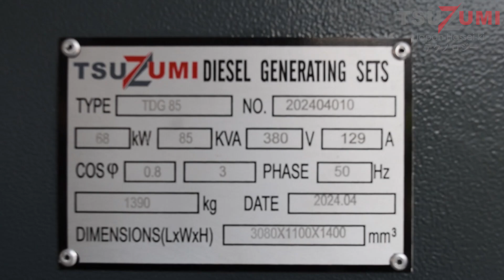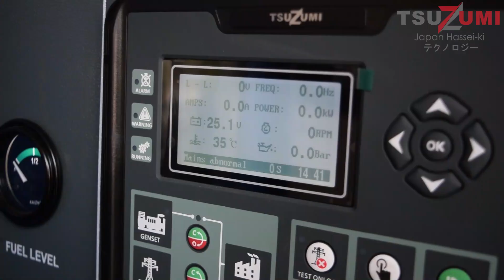Step by Step Proses Komisioning Genset Tsuzumi TDG 85KVA | Kinerja Jadi Maksimal dan Optimal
Tes komisioning adalah proses penting untuk memastikan bahwa suatu peralatan atau sistem, dalam hal ini genset, telah terpasang dan berfungsi dengan benar sesuai dengan spesifikasi yang ditentukan. Pada genset, tes komisioning bertujuan untuk memverifikasi kinerja, keandalan, dan keamanan sebelum genset dioperasikan secara penuh.

Penasaran dengan proses komisioning genset? Video ini akan membawa Anda mengikuti setiap tahap, mulai dari persiapan hingga pengujian akhir.

Anda dapat membeli genset ini di toko online resmi Tsuzumi Japan atau toko genset terpercaya.

*Catatan:
Spesifikasi dapat berubah tanpa pemberitahuan.
Pastikan untuk membaca buku panduan sebelum menggunakan.